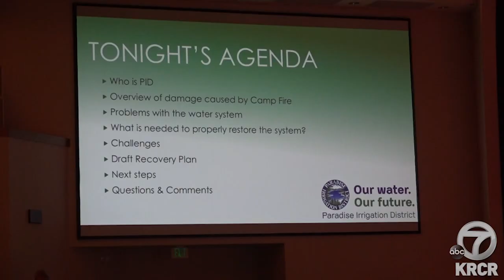PARADISE WATER RECOVERY PLAN